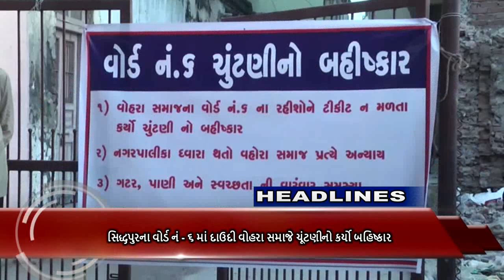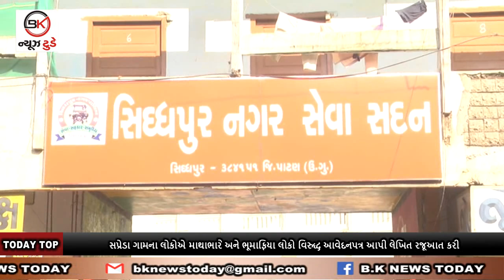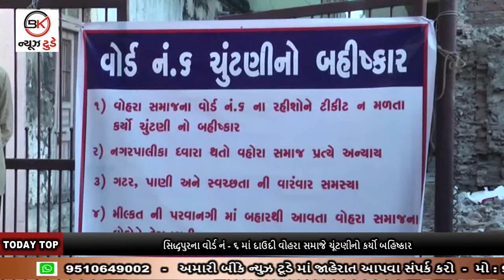10_02_2021_BULLETIN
1. સોસીયલ મીડિયા ફેસબુક પર ડમી આઈડી બનાવી છેતરપિંડી કરતો ઈસમ ઝડપાયો

2. ચોરીના બાઈક સાથેની સેલ્ફી સોશિયલ મીડિયામાં મુકવી ભારે પડી : પોલીસે પોતાની બુદ્ધિશક્તિના આધારે ગુનો ઉકેલી કાઢ્યો

3. સિદ્ધપુરના વોર્ડ નં - ૬ માં દાઉદી વોહરા સમાજે ચૂંટણીનો કર્યો બહિષ્કાર

4. સપ્રેડા ગામના લોકોએ માથાભારે અને ભૂમાફિયા લોકો વિરુદ્ધ આવેદનપત્ર આપી લેખિત રજૂઆત કરી